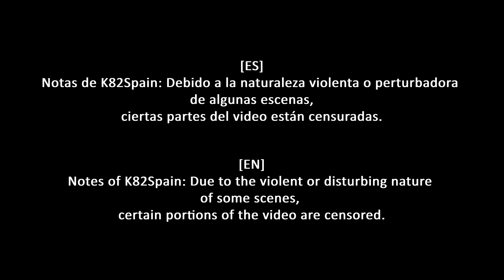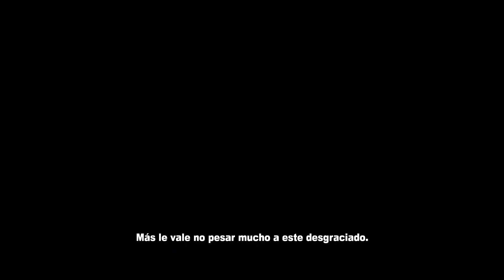DEAD RISING™ 2 Off The Record (2016) - Cap 10 - Caso 6-1 - Evasión (Sin comentarios) (by K82Spain)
Bienvenidos una vez más al canal, y bienvenidos a DEAD RISING™ 2 Off The record. Juego que salió de la mano de Blue Castle Games que en 2010 pasó a formar parte de los estudios internos de Capcom rebautizándose a Capcom Vancouver. Juego de 2010 para Ps3 / Xbox 360 y posteriormente en Pc, desarrollado por figuras tan conocidas como Kenji Inafune (el padre de Megaman). Versión del juego de 2016 para PS4, grabado con capturadora (ElGato HD60) desde PS5.
El juego nos sitúa varios años después de los sucedido en la pequeña localidad de Willamette. Estamos en Fortune City, una ciudad creada de los cimientos de Las Vegas, después de que una epidemia zombi arrasara con ella. Las epidemias de zombis, aunque controladas se siguen dando por el país. Pero todo aquel que sea mordido por un zombi, puede evitar su transformación durante 24 horas, gracias a un medicamento llamado ZOMBREX.
En este contexto, encarnamos a Frank West, el periodista que cubrió el incidente de Willamette, y de donde salió a rastras... La fama de Frank aumentó mucho tras el reportaje y su denuncia sobre los hechos de la primera epidemia zombie en los EE.UU... Pero la fama no dura mucho. Tras una serie de reveses, e incidente con las autoridades, Frank cayó en desgracia. Su programa de entrevistas fue cancelado, su fortuna se desvaneció tan rápido como vino, y ningún colega quiso trabajar con él...
Fran West se ha convertido en una sobra del reportero que fue... Viejo, cansado y con la infección zombie todavía recorriéndole las venas, acepta apariciones esporádicas en programas de televisión y trabajos de fotografía que no hacen justicia a su leyenda...
En esta situación acepta aparecer como estrella invitada en el polémico programa de combate y supervivencia contra zombies TIR (Terror Is Reality)... Pero tras su actuación y con el dinero fresco en su cartera, se desata de nuevo el infierno...
Una nueva epidemia zombie se cierne sobre Fortune City y Frank sabe que esta es su oportunidad para recuperar todo el prestigio que ha perdido...

Este "Off The Record", es además una visión alternativa de los hechos de Fortune City. Una especie de universo alternativo, con Frank West como protagonista en lugar de Chuck Greene, que añade nuevos psicópatas y una zona totalmente nueva, una parque de atracciones.
Juego de acción y terror en tercera persona casi sin filtros, con un humor que a veces roza entre lo absurdo y lo estúpido, que se toma muy poco en serio a sí mismo, frente a otra obras del estudio japonés con Resident Evil, y que está hecho únicamente para hacer reír y disfrutar jugándolo incluso dentro del genero del terror de supervivencia.
A parte de los zombis, en el juego también no encontraremos a los psicópatas, personas que han enloquecido por la situación y se muestran hostiles contra cualquiera, priorizando sus rutinas o lugares favoritos.. incluso sus trabajos...
El jugador, cuenta con un límite de 72 horas para completar la aventura, que no son 72 horas reales, pero esa mecánica de límite de tiempo, fue un soplo de aire fresco en los videojuegos de ese género.
Además de explorar y de completar los objetivos principales, tendrás la oportunidad de ayuda a supervivientes que se han quedado atrapados, rescatándolos y guiándolos a un lugar seguro, mientras utilizas casi todo lo que tienes a tu alcance para hacer frente a cualquier enemigo.

Nota: No uso Facebook (META) de momento.